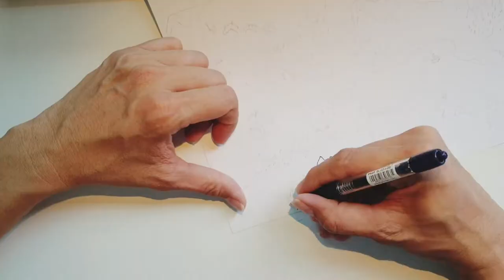DIY Board Game during Covid19 Stay At Home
Here is some ideas for creating a board game 🗺 to play with children 🧡and family 👨‍👩‍👧‍👦 during Covid19 Stay at Home period. Did it with my lovely daughter 🧏‍♀️ who helped to color 🎨 the last portion of the game map, can use any toys figuring 🦖 to represent playing tokens and dice 🎲 to play the game. 😊